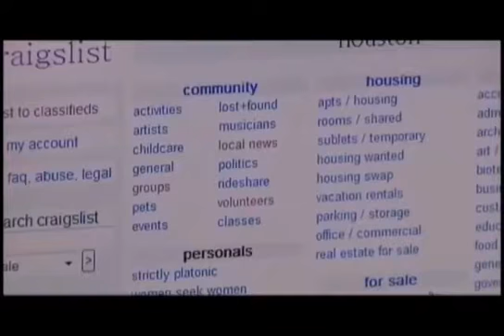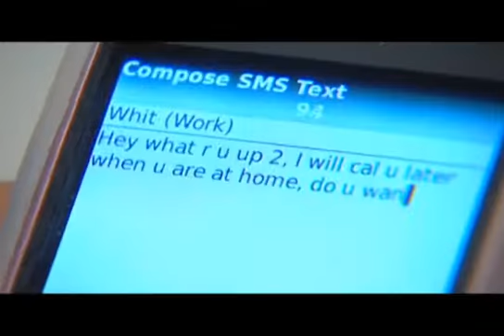Michael Sandknop: News4Extra From KMOV St. Louis.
While working at KMOV Channel 4 St. Louis I wrote, hosted and edited some lighter stories from around the country. Shot in the news room, using a teleprompter. I think it a good example of my on camera ability.